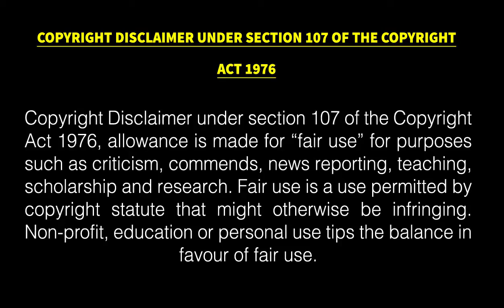சீனாவை புரட்டி போட்ட வெள்ளம் கதிகலங்கிப் போன மக்கள் | China floods viral video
சீனாவை புரட்டி போட்ட வெள்ளம் கதிகலங்கிப் போன மக்கள் | Chinafloods viral video

Welcome to tamilsafe is the tamil latest news,viral news,viral video and entertainment news channel in our world.make sure subscribe tamilsafe and be the receive an awesome video every day or every hour and entertain you an every single day...welcome to our you tube channel Thank you